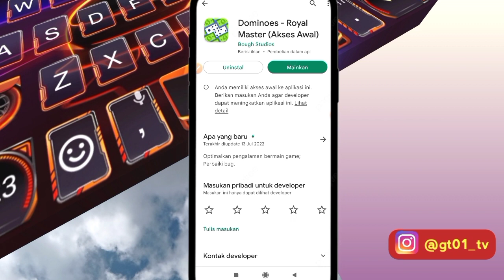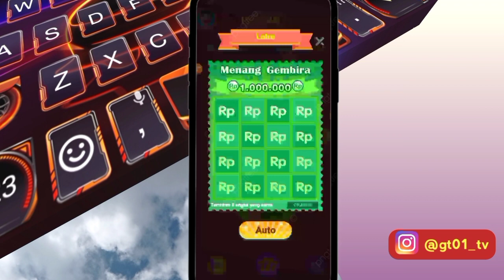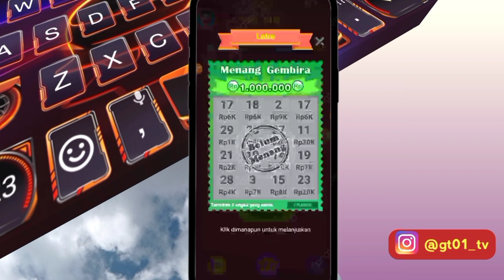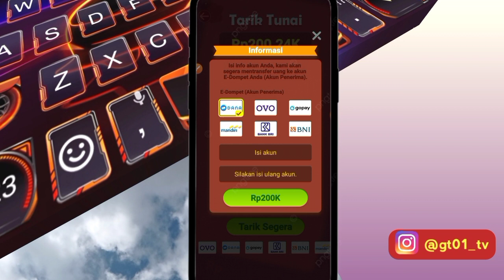SAATNYA PENARIKAN 200 RIBU KE SALDO DANA !! BENERAN MASUK APA SCAM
Syarat

Tonton minimal 2 menit biar tidak scam
Tulis paswod CARA MENGHASILKAN SALDO DANA - APLIKASI PENGHASIL UANG 2022 dan sertakan nomor dana kalian menggunakan huruf

Sampai tembus 200  Like

Akan di undi dividio selanjutnya